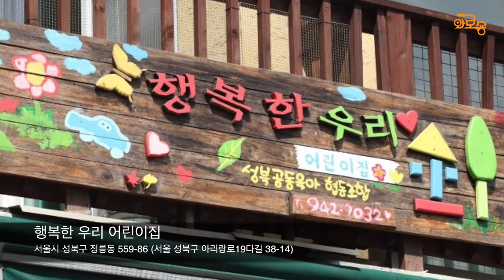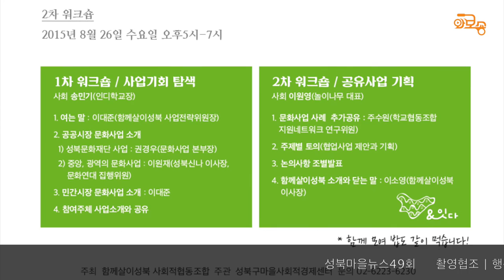성북마을뉴스(49회)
8월 셋째주 성북마을뉴스
성북구 정릉에 위치한 공동육아협동조합 행복한우리어린이집의 밝고 활기찬 모습을 와보숑이 담아왔습니다.

촬영협조 | 행복한우리어린이집
촬영 | 장남순, 이경숙
앵커 | 이영숙
편집 | 박진범
제작 | 성북마을방송와보숑